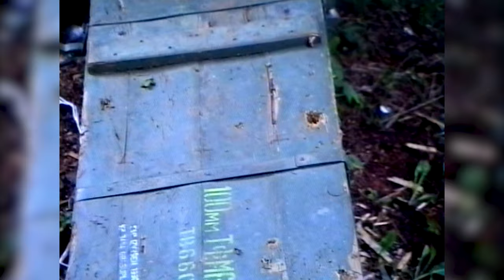Prevzem skladišča Jugoslovanske Armade, Kamna gorica pri Grosuplju 24. oktober 1991.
V času agresije Jugoslovanske Armade na R Slovenijo se je veliko dogajalo okoli skladišča JA v Kamni gorici.
To je le ena od zgodb.

V zvezi z aktivnostmi med osamosvojitveno vojno okoli vojaškega skladišča JA Kamna Gorica v Grosuplju lahko povem, da sem imel nekega dne v prvih dneh vojne za Slovenijo v večernih urah, verjetno je bila ura okoli 20 zvečer sestanek z R. J. v lokalu, ki sedaj ne obratuje več. Nahajal se je Ob Grosupeljščici 1B v objektu Doma obrtnikov v Grosuplju.

V tem času sem bival v Gasilskem centru Grosuplje, v drugem nadstropju nad 57. Obm ŠTO, kjer je bil sedež štaba in se nisem vozil domov v Ljubljano.

Bil sem v pisarni in vstopil je organ varnosti VI. Uprave gospod B. L. Prosil me je, če grem lahko z njim na kavo. Vzamem naj slikovno ter video dokumentacijo ter »papirje« in zemljevid, skratka vse, kar je vezano na skladišče JA Kamna Gorica pri Grosuplju. Srečala se bova z R. J. Material sem spravil v torbo in odpeljala sva se v zgoraj omenjeni lokal.

R. J. mi je razložil, da nameravajo (30. Razvojna – poveljnik T. K. ) naslednji dan napasti vojaško skladišče JA in da potrebuje obveščevalne podatke. Pojasnil sem mu, da ta ideja ni pametna, ker je vojaško skladišče JA dobro branjeno. Vojaki imajo izdelane zaklonilnike in so dobro oboroženi. Stražarsko službo izvajajo okrepljeno in neprekinjeno.  Zelo dobro pokrivajo okolico skladišča.
Z raketami za osvetljitev si bodo izboljšali pregled in točnost zadetkov. Prav tako imajo nočnoglede.
Napadalci bi lahko imeli večje izgube in zelo težko bi z neposrednim napadom zavzeli skladišče.

Poleg tega je obstajala presoja, da v primeru razstrelitve skladišča pride do velike materialne škode in človeških žrtev. Prav zaradi slednjega se je poveljnik 57. Obm ŠTO Miloš Šonc zavzemal za predajo skladišča, oziroma za takšen vpad s presenečenjem in sodelovanjem dveh vojakov znotraj vojaškega skladišča, kar bi jamčilo maksimalen uspeh ter bilo brez posledic za prebivalstvo in pripadnike TO.

R. J. se z mojo razlago ni strinjal. Predal sem mu vso dokumentacijo in ga prosil naj dobro pogleda in se odloči, da ne napadejo.

Ker sem napadu močno oporekal, da to ne bi bila dobra poteza, tako zaradi širše in konkretne vojaške situacije, kot zaradi ocene o negativnih političnih odmevih doma in po svetu, je R. J. izjavil: »Ali ti veš, kdo sem? Ali veš, da lahko dosežem, da te takoj zamenjajo oz. si ob službo?« Odgovoril sem, da vem.
Zavedal sem se, da ima zaradi svojega statusa velik vpliv. Povedal sem mu, da pa je sedaj prekoračil svoja pooblastila, zaradi česar ga bom prijavil, ker mi grozi.
Organ varnosti B. L. je vseskozi pazljivo poslušal in miril  R. J.

Še nadalje pa sem vztrajal pri svojem stališču in dodatno zahteval, da se o ideji za napad seznani poveljnik 57. ObmŠTO Miloš Šonc in da ukaz za realizacijo te ideje pride uradno po liniji poveljevanja TO.

Organ varnosti B. L. je po moji nameri, da prijavim R. J. posredoval in predlagal, da si ne nasprotujemo s stališči, ker smo vsi na isti strani. Predlagal je R. J., da natančno pregleda mojo dokumentacijo in se razumno odloči.

S tem se je sestanek zaključil in z varnostnim organom B. L. sva se vrnila na štab.

Do jutra se napad ni zgodil.

Realizacija:
Major Stasil BURJA
Pomočnik poveljnika za obveščevalno dejavnost v 57. Obm ŠTO